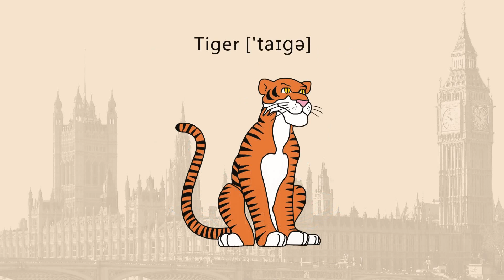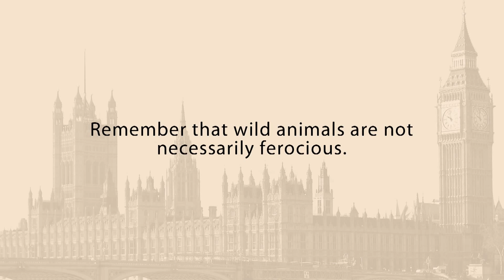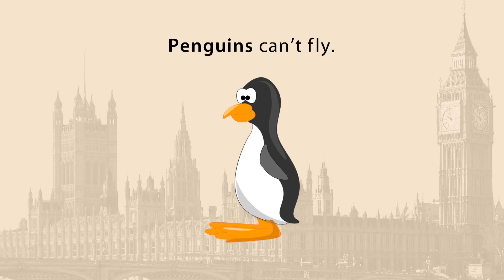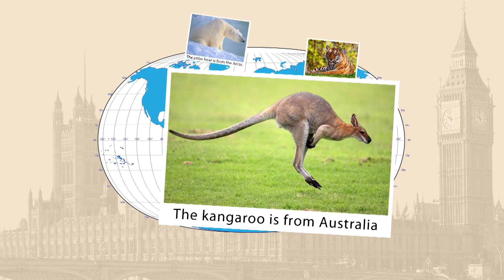Домашние и дикие животные. Видеоурок по английскому языку 3 класс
На этом уроке вы будете юными натуралистами. Мы будем путешествовать по миру, изучать названия разных животных и домашних, и диких. Вы узнаете также некоторые удивительные факты о животных.